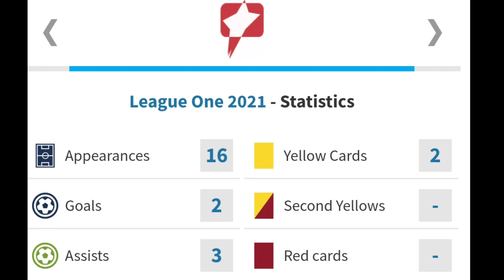മറക്കാനാകുമോ ഈ പ്ലയേഴ്‌സിനെ /kbfc sqaud 2019-20 ഈ പ്ലയെർസ് ഒകെ ഇപ്പോൾ ഏത് ക്ലബ്ബിൽ/kbfc latest news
isltransfernews2021-22
isltransfernews2021-22malayalam